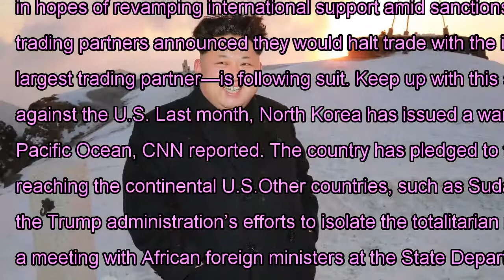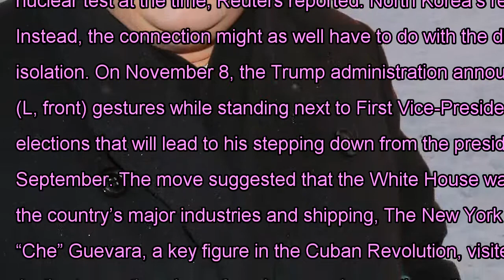The new cold war? North Korea to boost ties with cuba after the threat of a nuclear attack on the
Pyongyang hopes to rekindle a Cold War-era friendship. Korean Central News Agency announced Friday that North Korea’s Foreign Minister Ri Yong Ho and his delegation will be traveling to Cuba, in hopes of revamping international support amid sanctions and widespread condemnation of Pyongyang’s nuclear missile tests.  The Washington Post reported that North Korea’s visit to Cuba occurs as Pyongyang’s largest trading partners announced they would halt trade with the isolated nation. Singapore—North Korea’s seventh largest trading partner–indicated it would sever its trade with the country Thursday, while the Philippines—Pyongyang’s fifth largest trading partner—is following suit. Keep up with this story and more by subscribing nowIndeed, North Korea has witnessed mounting isolation from the international community, following its ongoing nuclear threats against the U.S. Last month, North Korea has issued a warning to Washington and the rest of the world about the possibility of testing a powerful hydrogen bomb over the Pacific Ocean, CNN reported. The country has pledged to turn the U.S. into a “sea of fire” if attacked, as the Kim Jong Un regime tested an intercontinental missile capable of reaching the continental U.S.Other countries, such as Sudan, announced Friday that it will cut trade and military ties with North Korea, in what appears to be a “significant victory” for the Trump administration’s efforts to isolate the totalitarian nation, The Times of Israel reported. Secretary of State Rex Tillerson encouraged other African nations to sever ties with North Korea, during a meeting with African foreign ministers at the State Department on Friday. In September, Egypt, Uganda, Philippines, Mexico, Peru, Kuwait and Spain expelled North Korean diplomats following the country’s sixth nuclear test at the time, Reuters reported. North Korea’s reach to Havana may not stem from economic reasons—Cuba is not part of Pyongyang’s top 10 trading partners, the Post reported. Instead, the connection might as well have to do with the diplomatic tensions both nations have with the United States and how they can advance bilateral cooperation amid sanctions and isolation. On November 8, the Trump administration announced a crackdown on U.S. travel and business with Cuba, rolling back a landmark Obama-era policy, USA Today reported. Cuba's President Raul Castro (L, front) gestures while standing next to First Vice-President Miguel Diaz-Canel (R) during an extraordinary session of the National Assembly, in Havana in June 2017. Castro set a timeline for elections that will lead to his stepping down from the presidency by February 2018. Marcelino Vazquez/ACN/Reuters Meanwhile, Trump signed an executive order that widened U.S. sanctions on North Korea last September. The move suggested that the White House was intent on saddling Pyongyang with more economic sanctions that would kick the regime out of the international banking system while targeting the country’s major i...